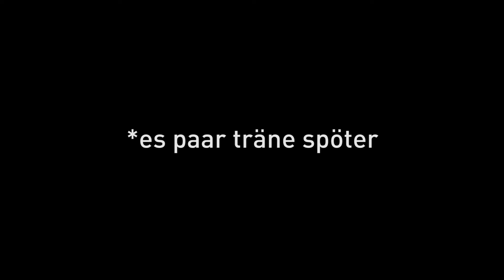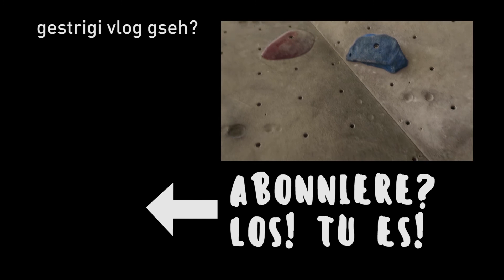HANIS GUET GMACHT?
vlog tag zwoiezwänzgt

abgseh vo minute 01:03 - 01:11, 02:13 - 02:22 und 02:48 - 02:55 ischs Lets Get It On vom Marvin Gaye gsi